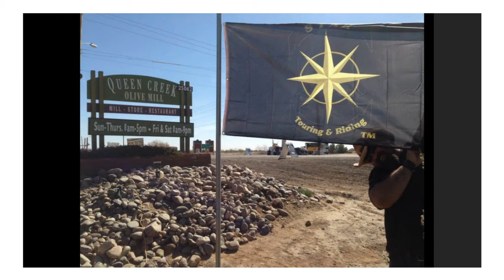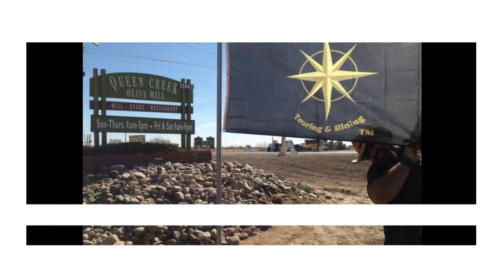STAR Chapter #523 Show & Shine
Star of Gilbert's 1st annual shown & Shine to benefit the STAR Family Foundation 2/22/2014